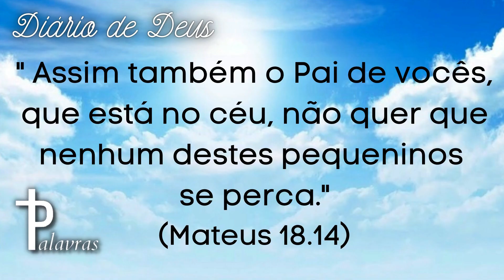Oração do dia | Diário de Deus | Palavras | Valorizados